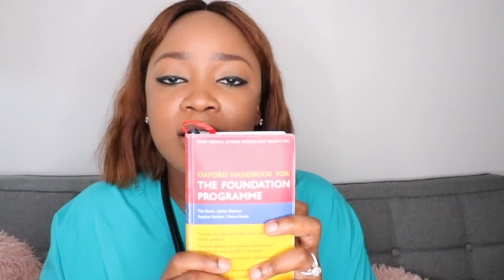TIPS For New Junior DOCTORS! FY1s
Hello guys! In this video, I am going to be sharing my TOP 10 TIPS For New Junior DOCTORS and FY1s. It's targeted at new FY1s/F1 Doctors in the UK however I'm certain doctors just starting residency anywhere in the world could benefit from this as well!

*If you enjoyed this video and would like to see more*

*Follow me*

Doctor Nosa Xxxx

Day In the Life of a Junior DOCTOR (UK) | Come To Work With Me | 12 HOUR NIGHT SHIFT

The information in this video is not intended to be a substitute for professional medical advice, diagnosis or treatment. All content and information, contained in this video is for general information purposes only and does not replace a consultation with your own doctor/health professional.